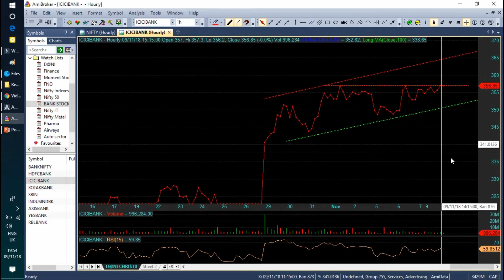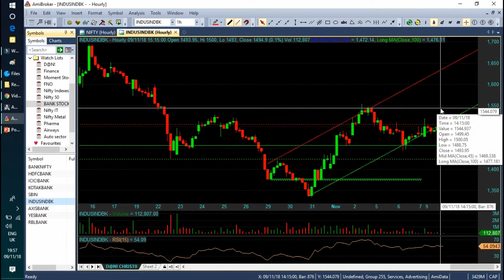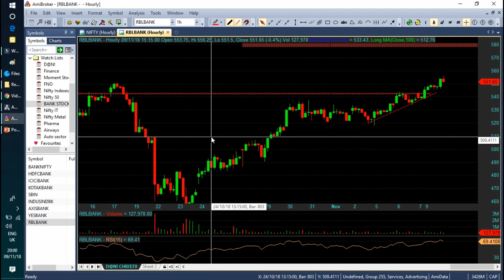Daily BankNifty & Bank Nifty's Stocks Analysis in Tamil 12/11/2018